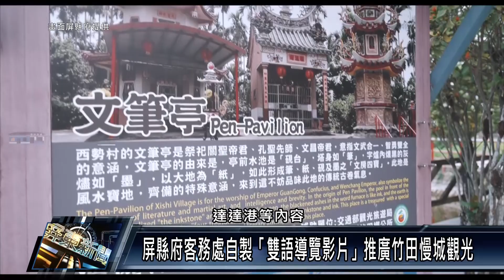屏縣府客務處自製「雙語導覽影片」推廣竹田慢城觀光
竹田鄉通過國際慢城認證，為了推廣在地觀光及客庄文化，屏東縣政府客務處自製「慢城竹田雙語導覽影片」，以英語、華客及客語，三種語言版本，希望用不同語言，讓來自海內外的朋友，都能體會到竹田的美好風光。